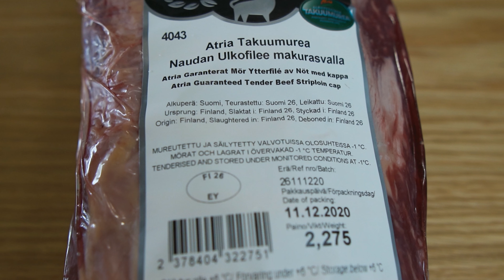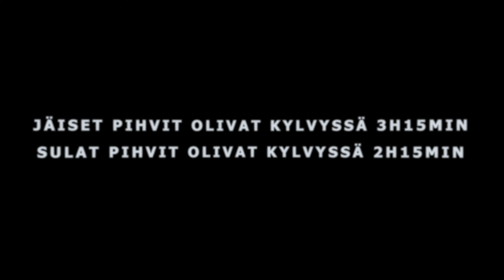Voiko Pihvin Laittaa Suoraan Pakkasesta Sous Vide Keittimeen?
Tällä videolla kokeilen tuleeko jäisestä pihvistä hyvä kun sen laittaa suoraan sous vide keittimeen. Tämä asia on kiinnostanut minua jo hetken aikaa ja nyt päätin kokeilla miten tämä toimii.

"Sous vide Suomi" facebook-ryhmässä olen huomannu, että monet laittavat lihan suoraan pakkasesta kylpyyn ja en ole sitä itse ikinä kokeillut. Olen aina sulattanut lihat kunnolla jääkaapissa ennen sous vide kylpyä ja tiedän, että se toimii. Mutta onko siis mahdollista säästää aikaa ja vaivaa skippaamalla sulatus jääkaapissa?

Kokeilen tällä videolla 3 eri tapaa pakastetun pihvin kanssa. Ensimmäinen on normaali sulatus jääkaapissa. Toinen on jäinen pihvi ilman suolaa ja kolmas suolan kanssa jäisenä suoraan kylpyyn.